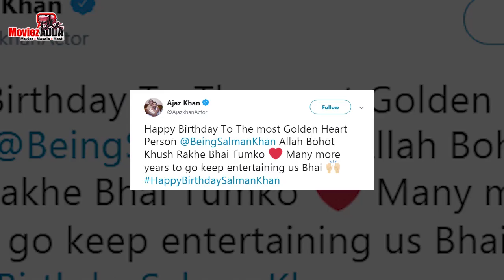Shahrukh Khan Attends Salman Khan's Birthday Bash, Akshay Kumar Work With Salman